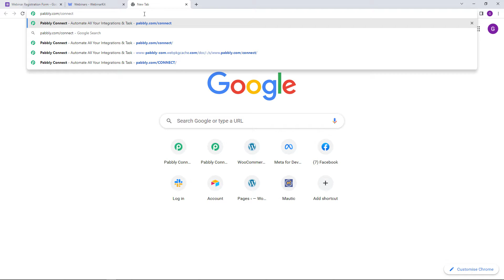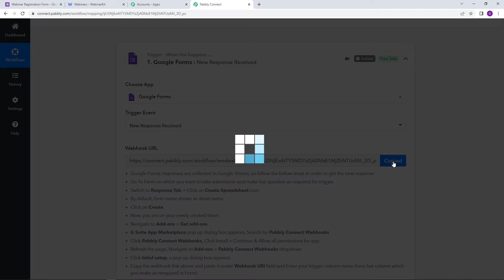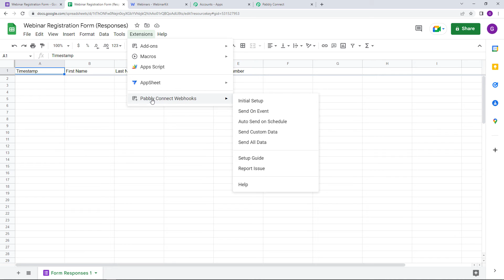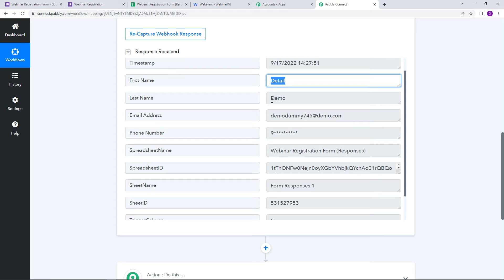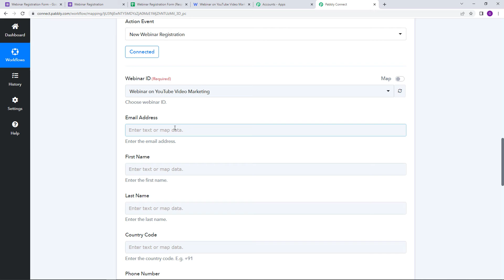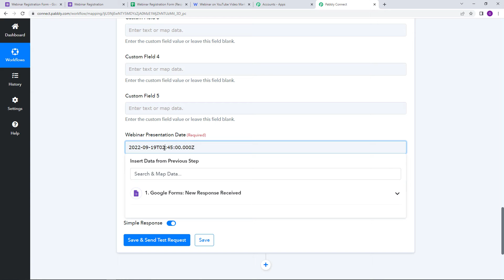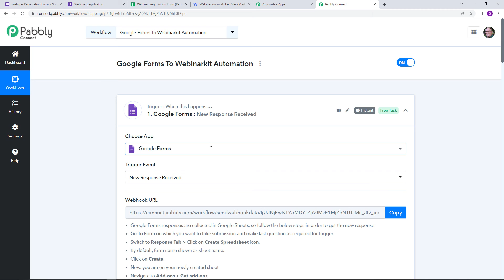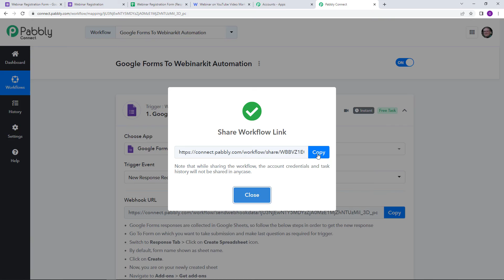How to use WebinarKit Inside Pabbly Connect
In this video, we will learn how to Automatically use WebinarKit Inside Pabbly Connect | WebinarKit Automation with the help of pabbly connnect